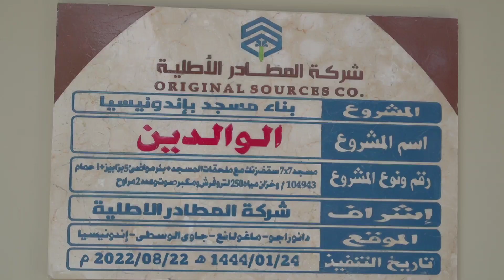Laporan donatur masjid Walidain Danurejo Magelang